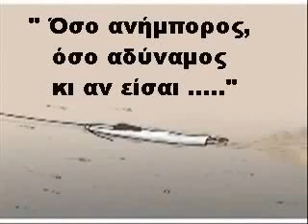GodTube gr ΚΙΝΔΥΝΟΣ